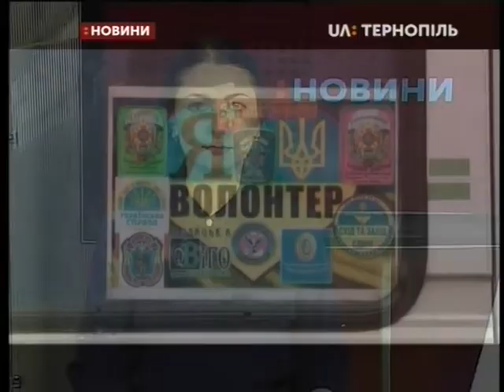11.01.2020. Новини. 19:00